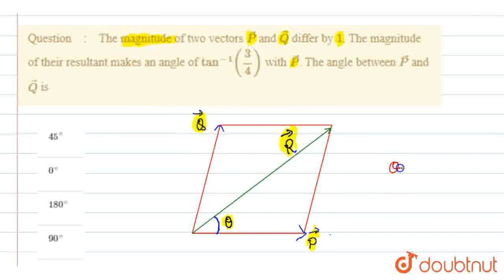The magnitude of two vectors vecP and vecQ differ by 1. The magnitude of their resultant makes a...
The magnitude of two vectors vecP and vecQ differ by 1. The magnitude of their resultant makes an angle of tan^(-1)(3/4) with vecP. The angle between vecP and vecQ is
Class: 11
Subject: PHYSICS
Chapter: MOTION IN A PLANE
Board:IIT JEE

👉 Have Any Query? Ask Us.